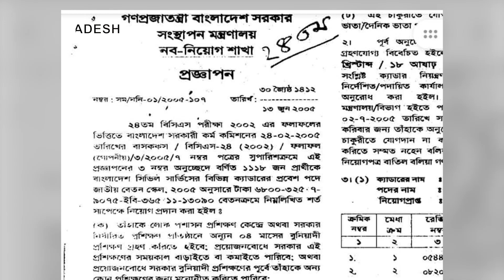তাহসান কি আসলেই বিসিএসের প্রশ্নফাঁস কান্ডে জড়িত?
বিসিএস প্রসঙ্গে কি বললেন তাহসান? তাহসান আর তার মায়ের ব্যাপারে কি সত্য বেরিয়ে এলো?